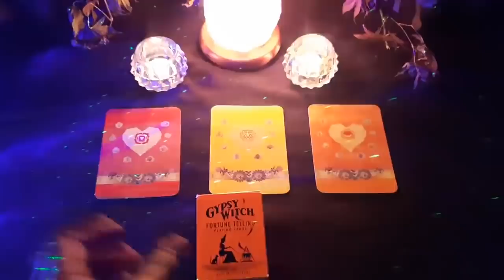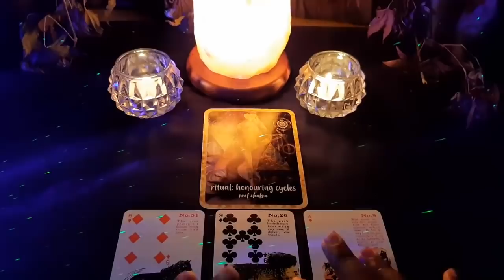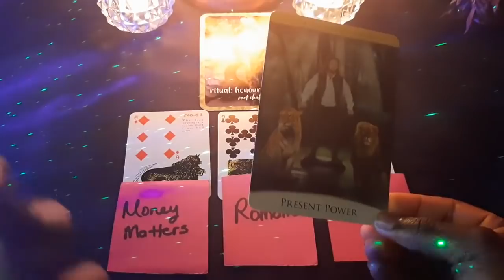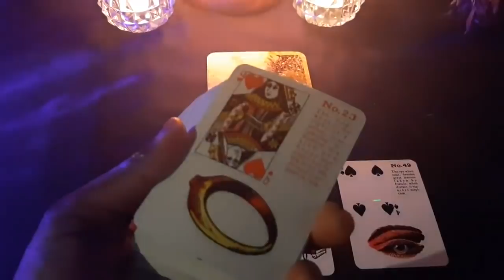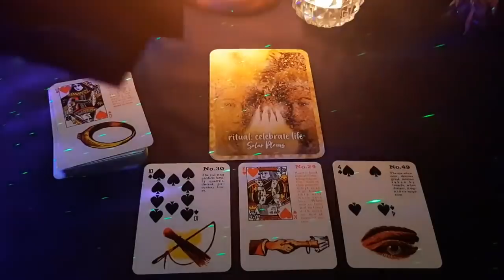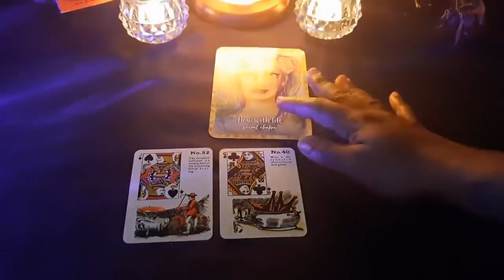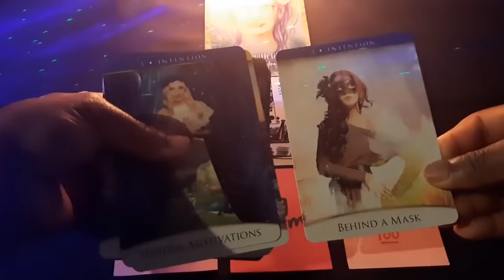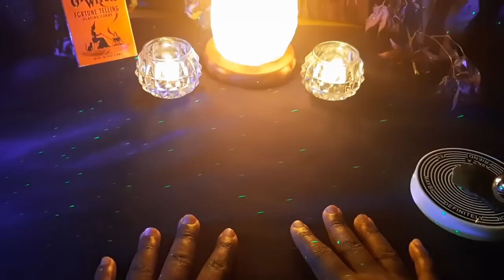CANCER - What You Need To Know Abou Your Love Life (+ Pendulum)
🙏🏽Become a "VIP Member" - to get access to exclusive live streams, videos, ad free releases, giveaways & free personal card pull during  live streams.

Hi I’m Cin, the cancerian. I’m a psychic medium - cancer sun, rising & venus, Virgo moon.  All of my videos are timeless & can resonate for any zodiac sign. If you found this video, there is a message you need to hear.